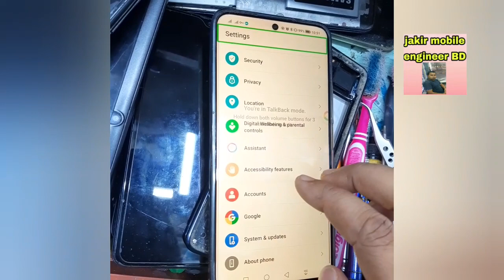how to TalkBack voice off solution এমন একটা সমস্যা যে কেউ সেটিংস করতে পারে না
mobile display Sound problem
display touch voice sound problem